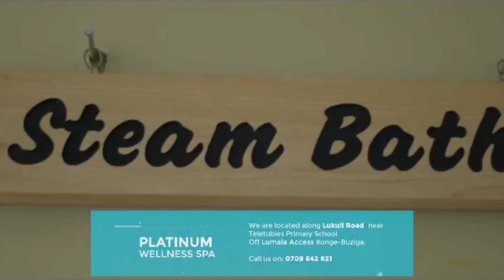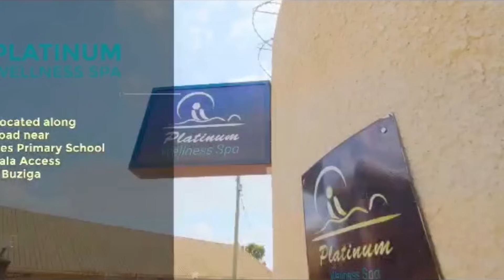Part 3: Ssobi ne Umaru biwedde. Alabude abamutisatisa era Bakola endagano n'omugenzi